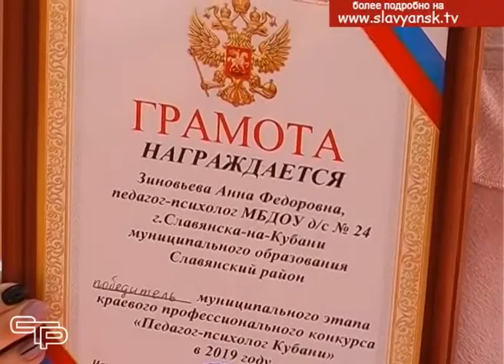Завершился муниципальный этап профессионального конкурса «Педагог психолог 2019»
В Славянском районе завершился муниципальный этап профессионального конкурса «Педагог-психолог 2019».  Творческие состязания проходили в течение двух дней. О том, то кто будет представлять наш муниципалитет на  краевом этапе конкурса, одними из первых узнали наши корреспонденты.